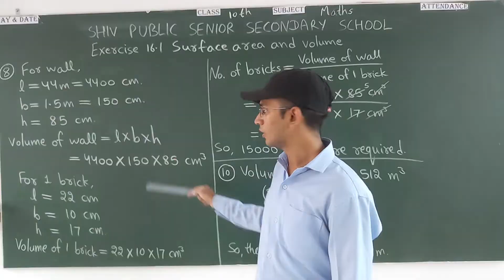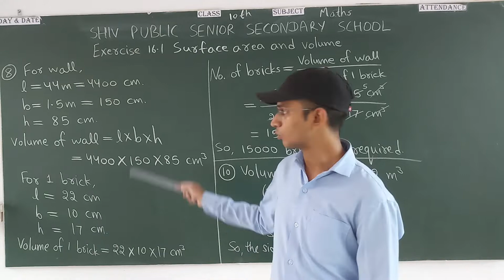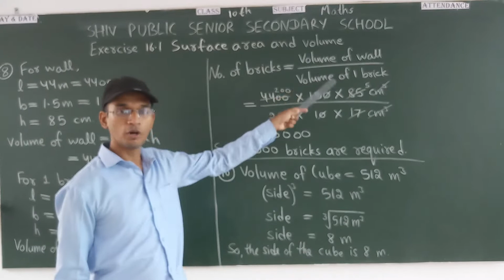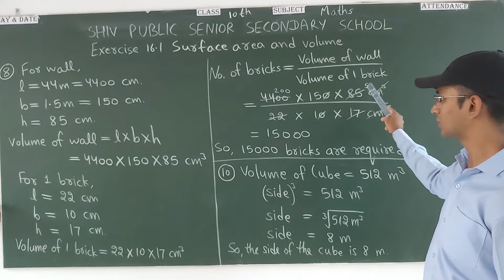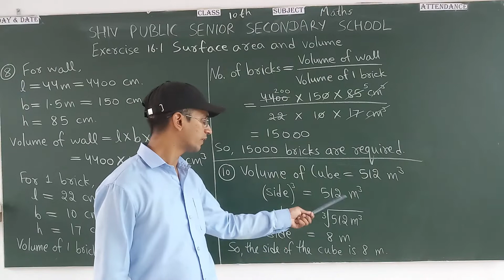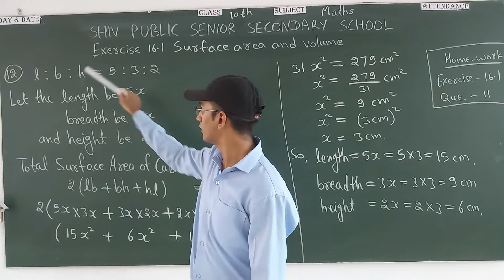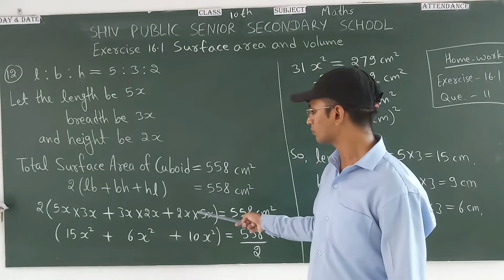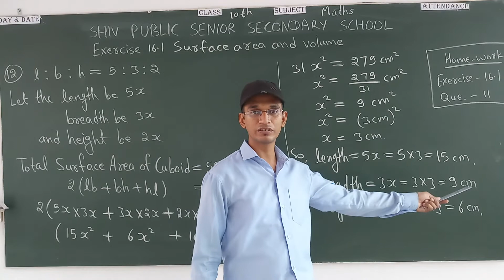Class 10th. Date 24 August 2020. Subject Maths.